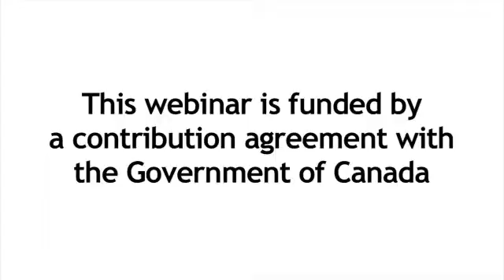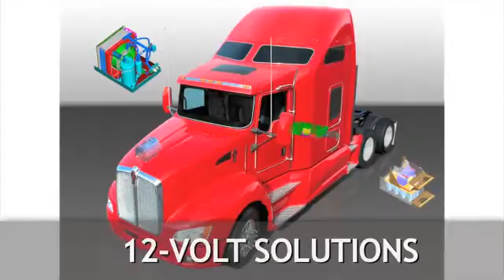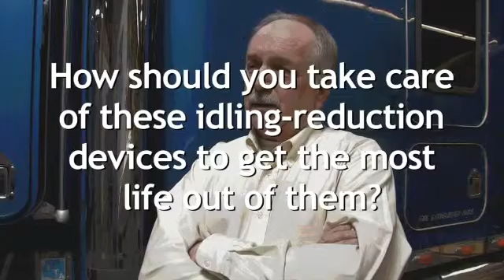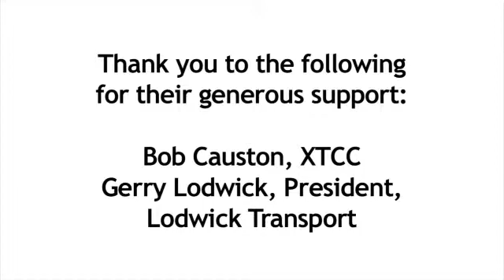NO IDLE TALK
NO IDLE TALK: How to choose an idling reduction system that meets your heating, cooling and power requirements.